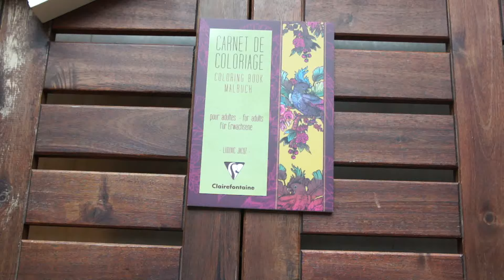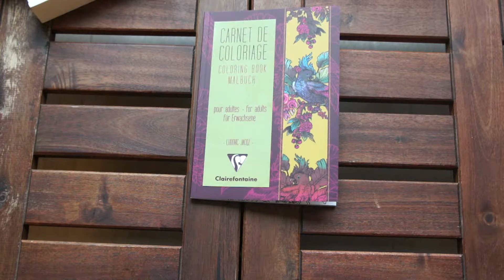French wallpaper - coloring book - flip through